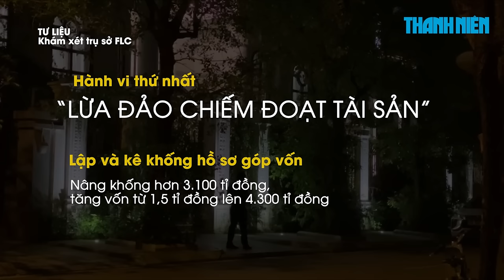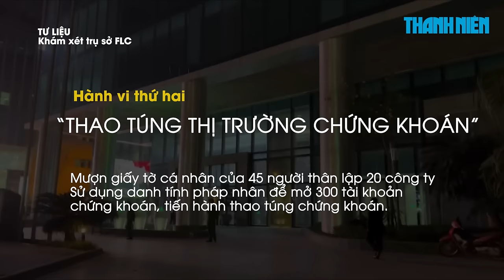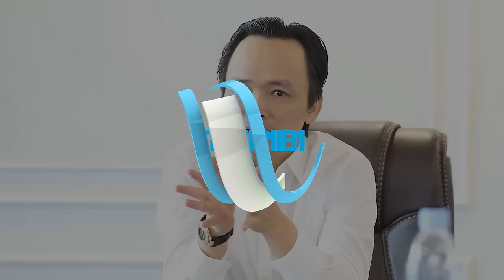Bộ Công an hé lộ cách thức Trịnh Văn Quyết FLC 'lùa gà', thao túng chứng khoán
Cơ quan cảnh sát điều tra xác định ông Trịnh Văn Quyết (cựu Chủ tịch FLC) có 2 hành vi sai phạm là hành vi ‘lừa đảo, chiếm đoạt tài sản’ và hành vi ‘thao túng chứng khoán’.

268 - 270 Nguyễn Đình Chiểu, Phường Võ Thị Sáu, Q.3, TP HCM